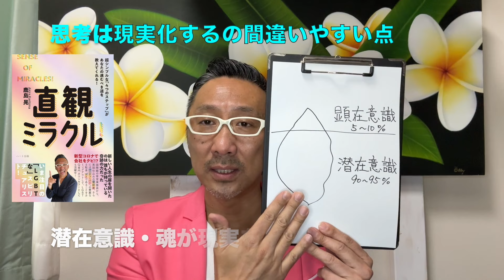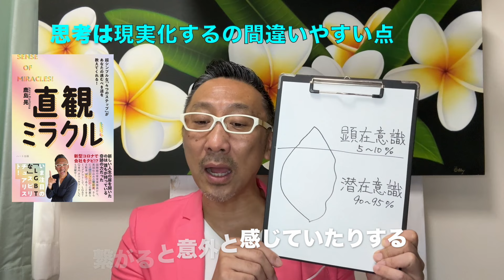【引き寄せの魔法学校】思考は現実化するの間違いやすい点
⭐️人間パワースポットAkira (霊能者）
スピリチュアルカウンセラー・ヒーラー＆霊性開花講座・心癒す筆アーティスト・ピアノ弾き語り・バイリンガル司会

世界中の人を元気にしたい！そんな想いから
様々な活動を通して元気パワーを発信しています！

南海放送ラジオで毎週日曜日6時40分から
「Akiraのキラキラトラベル！」放送中！

⭐️あなたも直感を磨いて開運しませんか？

著書「直観ミラクル！」「守護霊リーディング」
7か月ヒーラー＆霊性開花講座などの
Akiraの詳しい活動はこちらをご覧ください！

無料メルマガ「５日間でオーラを視る方法伝授」

心を癒す筆アート（Instagram）　登録してね！

【関連動画】
⭐️【悪用禁止！】アカシックレコードにアクセスして魂の情報を引き出す方法

⭐️【守護霊からのメッセージ】あなたの霊感度レベル知りたくありませんか？